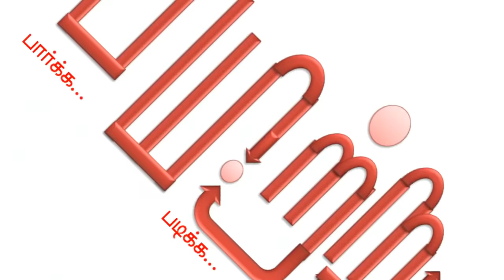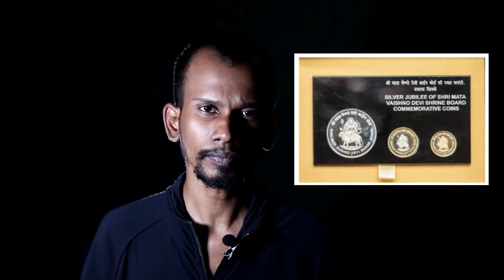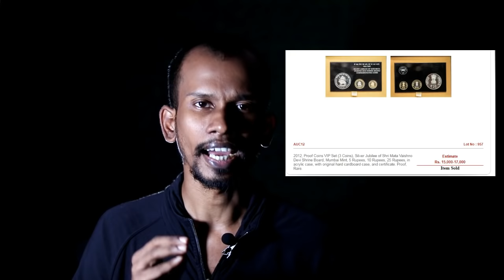வைஷ்ணவோதேவி நாணயம் லட்சங்களில் விலையா? Vaishnavo devi coin | 5 rupees | 10 Rupees | coin sales